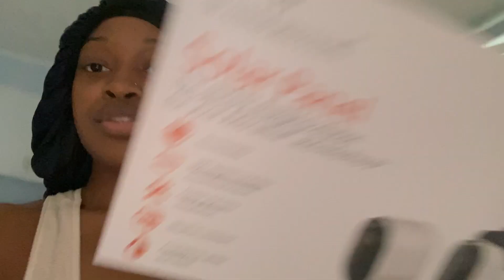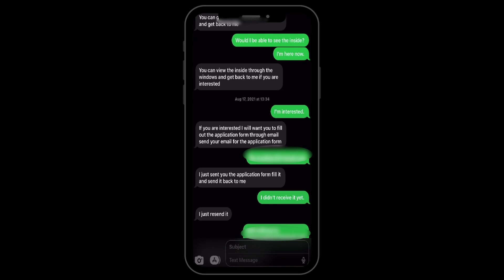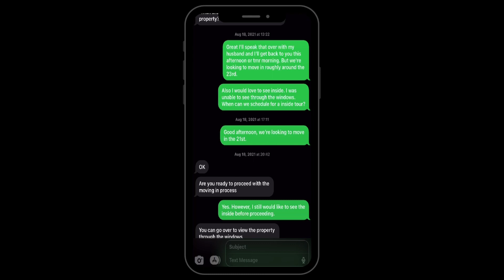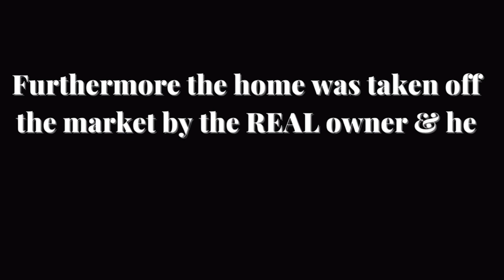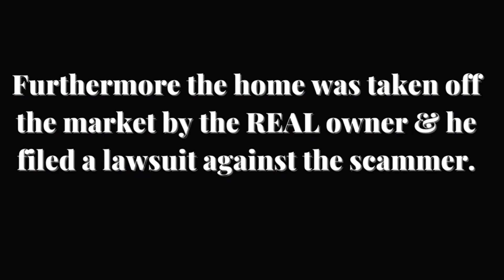Did We Get Scammed?! | Moving to a New State | Military Life, House Hunting, & more |S1: E2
🚛 Moving to a new state during C*V!D was no small feat, but we did it! From unexpected challenges to exciting new beginnings, this video is packed with everything from our house-hunting journey 🏡 to a much-needed date night escape 💕. Oh, and did we mention the plot twist? Did we get scammed in the process?! Watch to find out!

✨ Here’s what’s inside:

Our experience moving during a pandemic 🦠
House hunting highs and lows 🔑
Date night fun to keep the spark alive ✨
Tips for tackling big moves with a positive mindset 🙌
Donna’s Instagram: @imaconceitedgirl
Von’s Instagram: @Von.da.don_fit
Weldons’ Instagram: @walkwiththeweldons

📖 Matthew 18:20
“For where two or three are gathered together in my name, there am I in the midst of them.”